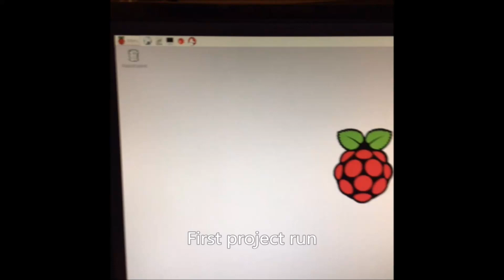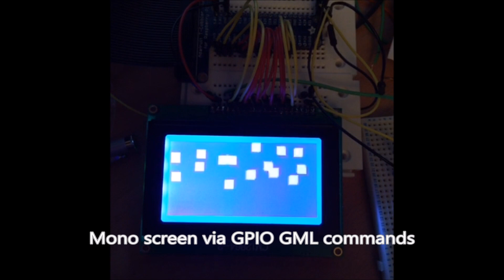Rasp Pi porting montage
This video shows all the little snippets I took while I was doing the  first port of the GameMaker: Studio runner to the Raspberry Pi.